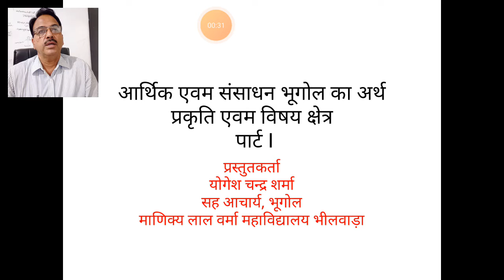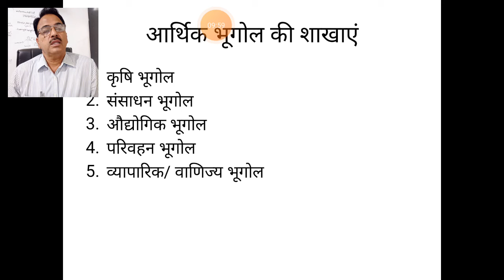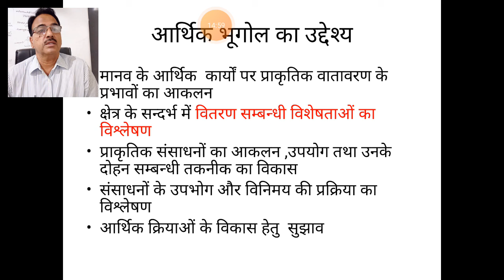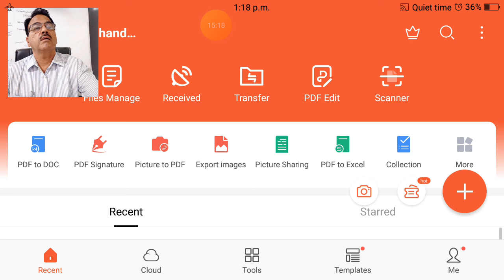आर्थिक व संसाधन भूगोल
बी ए पार्ट।। पेपर।। आर्थिक व्यवसाय /क्रियाओं का वर्गीकरण।